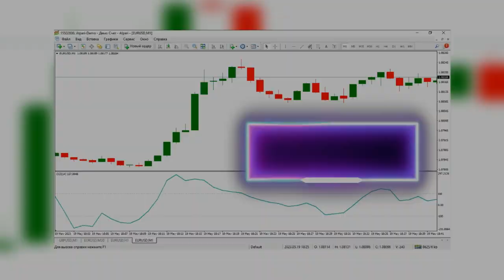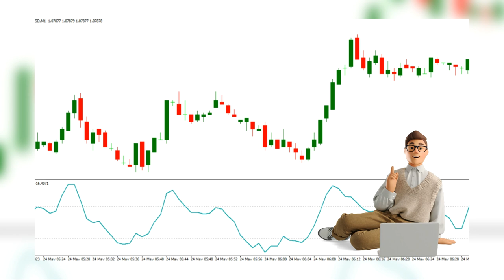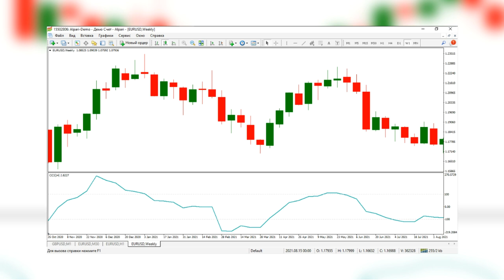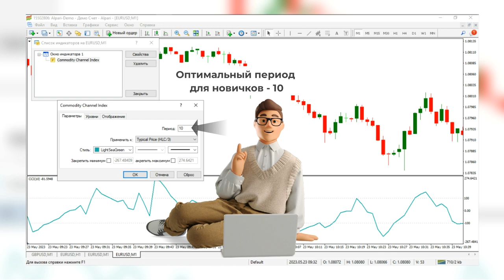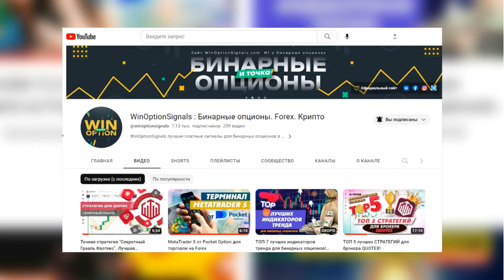Индикатор для бинарных опционов CCI